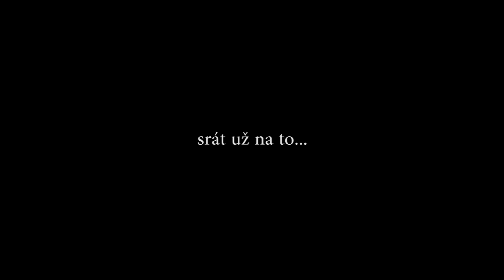O příběhu filmu Assassin's Creed (spoilery!)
...meh